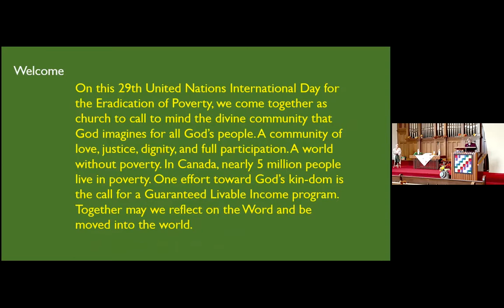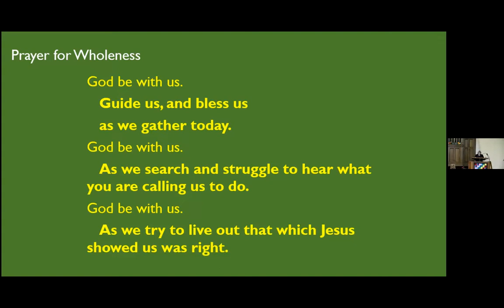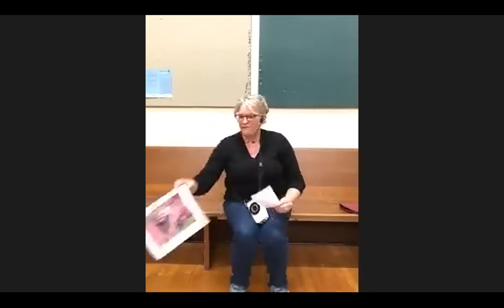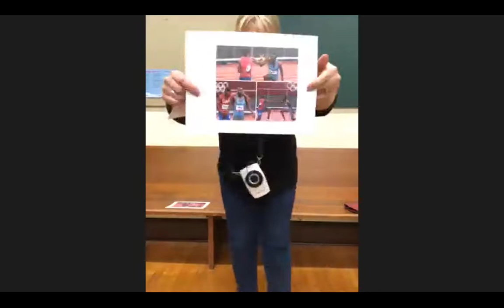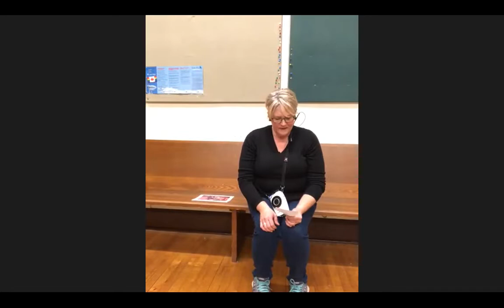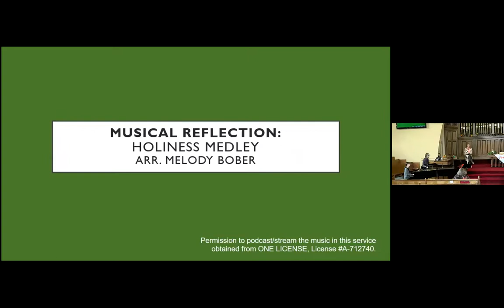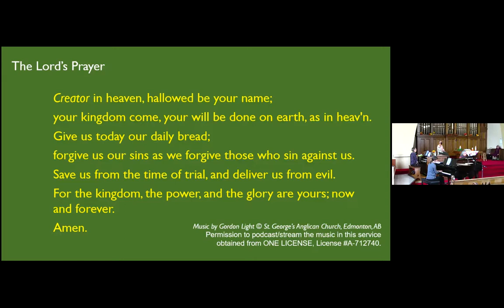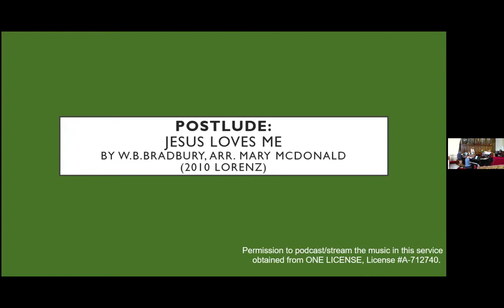Sunday Service, October 17th 2021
Worship with Rev. Ivy Thomas, Rev. Linda M. Ervin & Rev. Bob Wallace at Central Okanagan United Church, Kelowna, BC